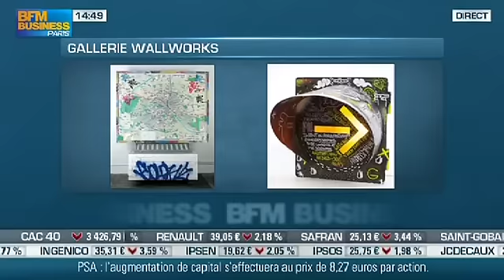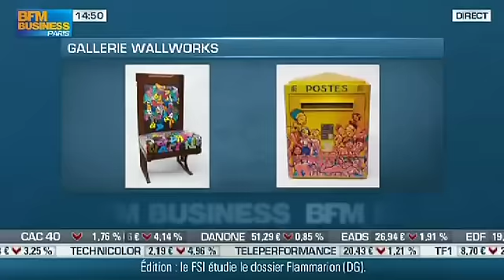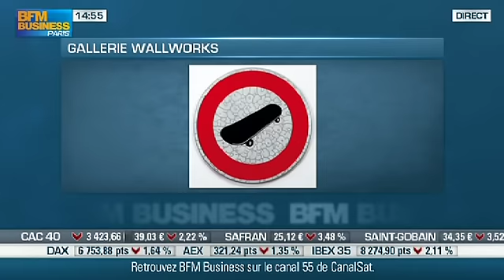Wallworks : BFMbusiness Grand-Paris 6 mars 2012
Présentation par Claude Kunetz de l'exposition à la Galerie Wallworks : « NE PAS EFFACER »
Paris 2012 du 09 mars au 30 mai

Graffiti sur mobilier urbain vintage avec : ALEX, CEET, COLORZ, CRASH, DER, DIZER, FENX, GILBERT, JONONE, JUAN, KONGO, LAZOO, NEBAY, OENO, POES, REST, SCOPE, SONIC, TILT